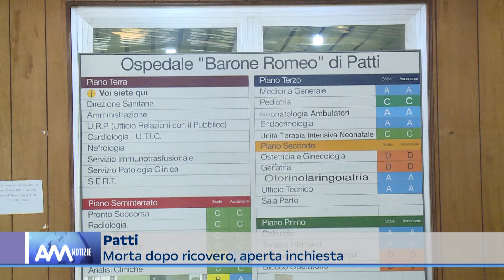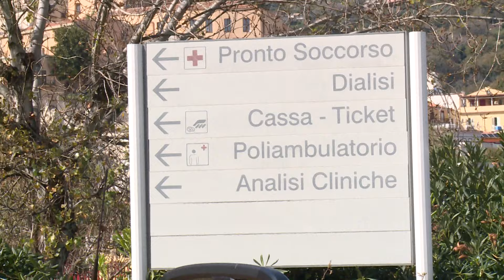Patti - La 62enne deceduta al “Barone Romeo”: eseguita l'autopsia. La famiglia chiede chiarezza